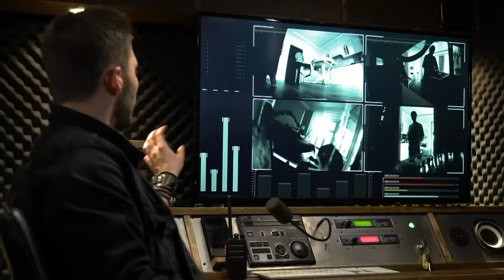Опасные связи | Сезон 3 | Выпуск 23